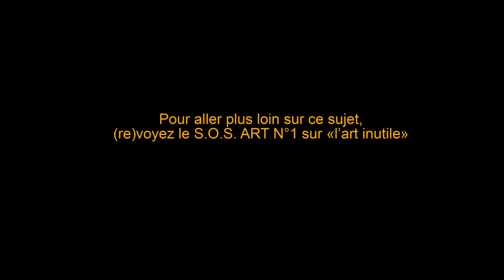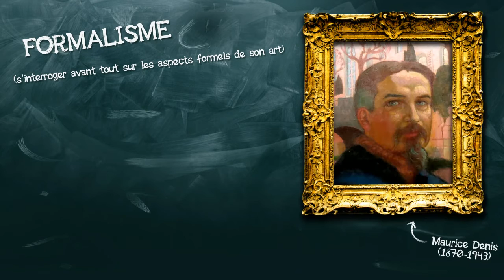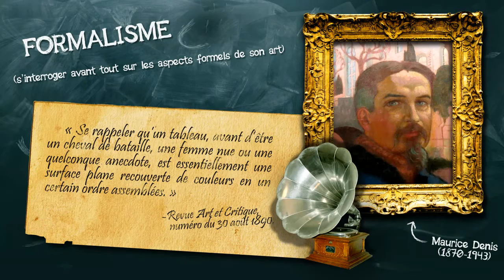12- Art histoire d'une idée. Sixième partie : l'art pour l'art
Le XIXème siècle est aussi le moment où émerge l’idée de « l’art pour l’art ». Celle-ci est encore influente de nos jours et n’est pas sans conséquence sur notre vision de l’art. C’est ce que je vous propose de voir dans cette sixième vidéo.

Et la musique, elle, est découpée/remixée à partir du premier mouvement du quintette pour piano en fa mineur op.34 de Johannes Brahms :

Bibliographie, pour aller plus loin :
- Jean-Marie Schaeffer, « La Religion de l'Art : un Paradigme Philosophique de la Modernité », 1994, disponible en ligne ici :
- Pierre Bourdieu, Le Marché des Biens Symboliques in L'année sociologique, n°22, 1971, disponible en ligne ici :